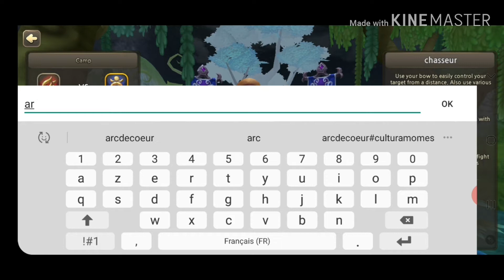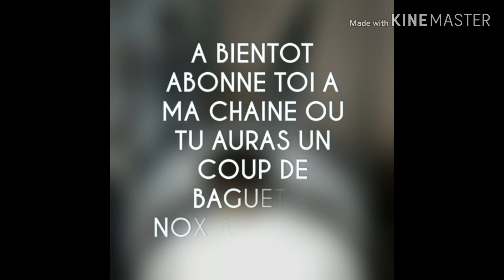JE TESTE LE JEU VIDÉO WORLD PRANDIS...😁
Dans cette Vidéo je découvre le jeu Vidéo World Prandis
tu peux aussi regarder d'autre de mes vidéo par la:
etc.….